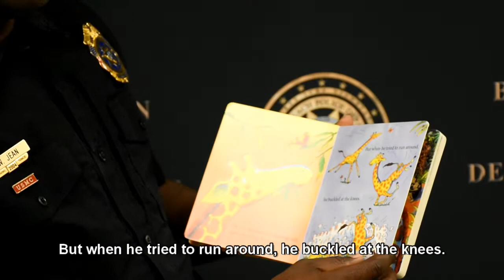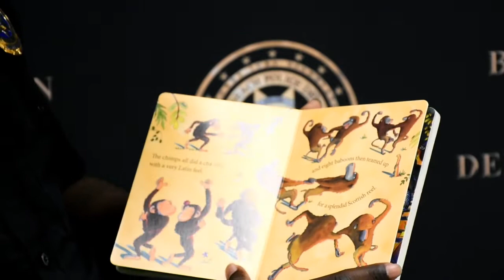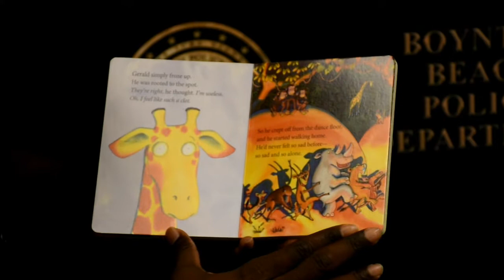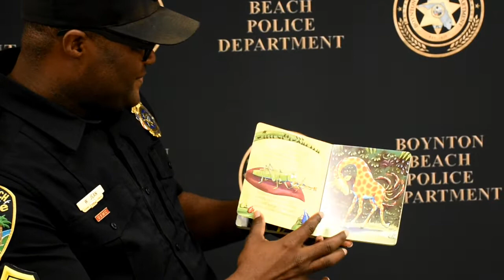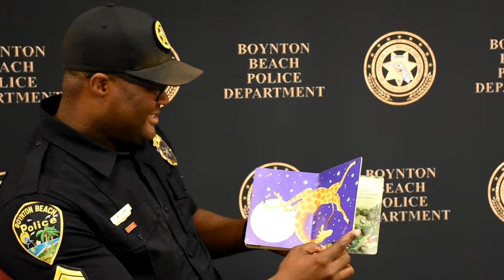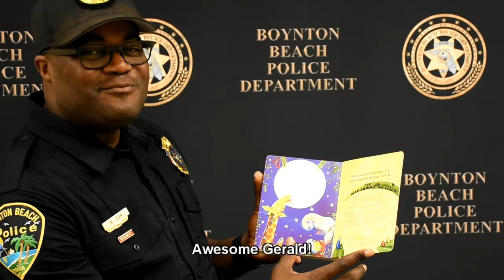Story time with the Boynton Beach Police Department - Sgt. Jean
Boynton Beach Police Department Sgt. Widy Jean reads Giraffes Can't Dace by Giles Andreae and Guy Parker-Rees. Members of the BBPD are hoping to bring joy to children at home during this challenging time by reading some of their favorite books.